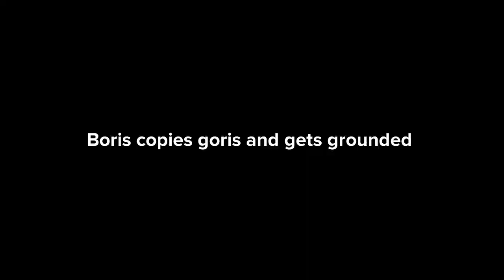boris copies goris and gets grounded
Boris was annoying goris and got grounded